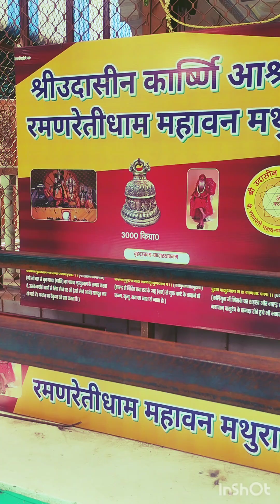रमण रेती मै ये क्या हुआ 😱😱😱||Hari Aur Main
रमण रेती मै ये क्या हुआ 😱😱😱
hari aur main